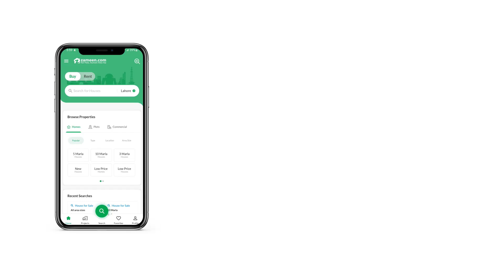6 MARLA HOUSE FOR SALE IN CAVALRY GROUND LAHORE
6 Marla Brand New House For Sale In Cavalry Ground Lahore Cantt

. 3 Bedrooms
. 4 bathrooms
. 2 Kitchen